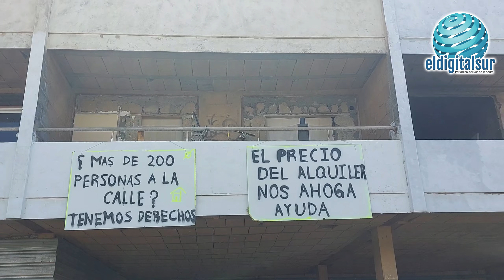90 familias se enfrentan al desalojo masivo del edificio Chasna en Tenerife, en Costa Del Silencio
En un dramático giro de los acontecimientos, 210 personas, que representan a 90 familias, están a punto de ser desalojadas de las 44 viviendas en el edificio Chasna. La decisión, programada para llevarse a cabo a partir de las 09:30 horas del martes, proviene del Juzgado de Primera Instancia número 3 de Arona (Aunque el documento no está debidamente identificado)